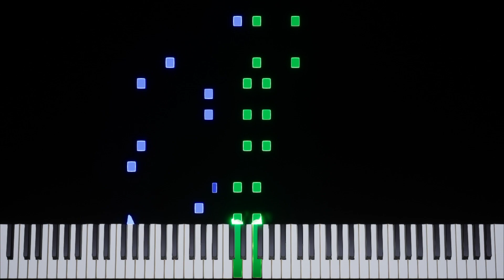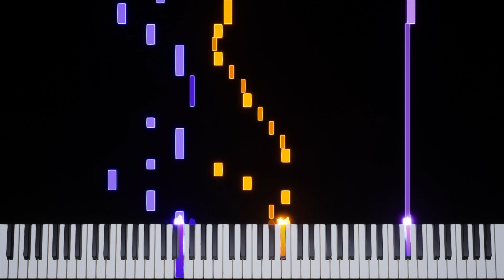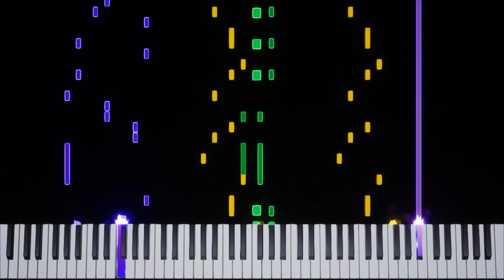Toby Fox | Kiwi Blast [Kiwi Blitz] Transcription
For: Kiwi Blitz
Artist: Toby Fox
Composer: Toby Fox
BPM: 137.5
Time Signature & Key: 4/4 in F major
Transcriber: IronInvoker47
Ripped From: Mary Cagle

Sheet Music: N/A